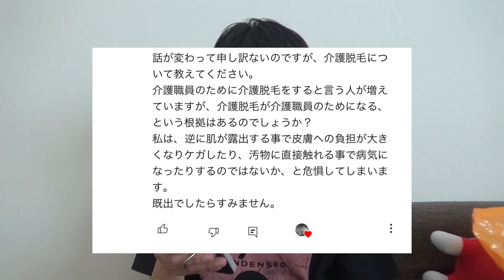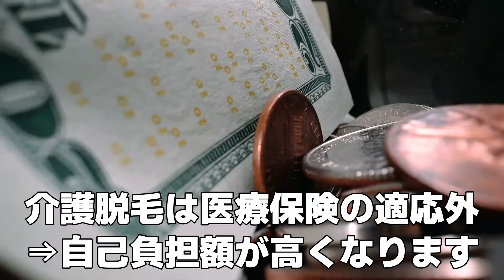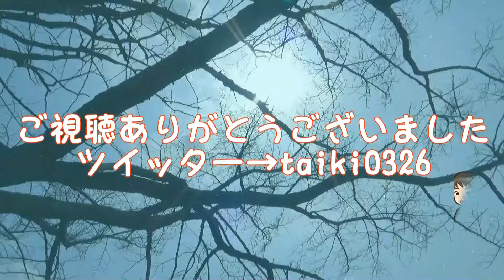【answer】介護脱毛は介護職員の為になるのか？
個人的な感想を述べさせて頂きましたが、皆さんはどう考えますか？🤔

PIXTA
ぱくたそ